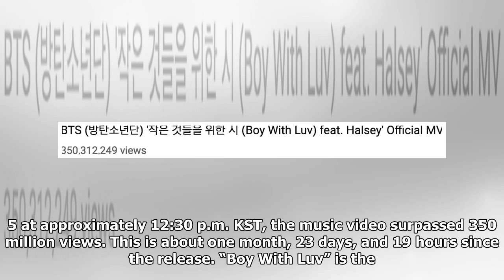BTS’s “Boy With Luv” Becomes Fastest Korean Boy Group MV To Hit 350 Million Views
BTS has once again set a new YouTube record! The group’s music video for “Boy With Luv” featuring Halsey was released on April 12 at 6 p.m. KST. On June 5 at approximately 12:30 p.m. KST, the music video surpassed 350 million views. This is about one month, 23 days, and 19 hours since the release. “...